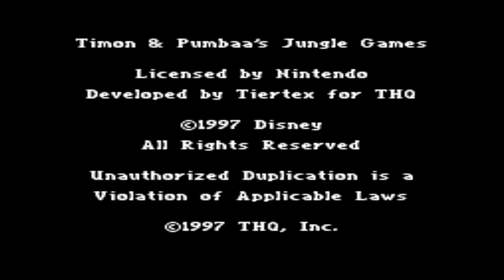Party Hard - Episode 54: Timon & Pumbaa's Jungle Games!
WELCOME TO PARTY HARD! We're going to be going through EVERY party game in existence! So, let's try out Timon & Pumbaa's Jungle Games!

JERSEY
JE4 9TB